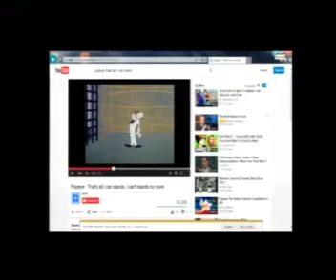What Is Your Popeye Moment